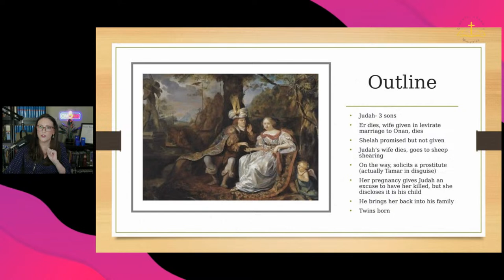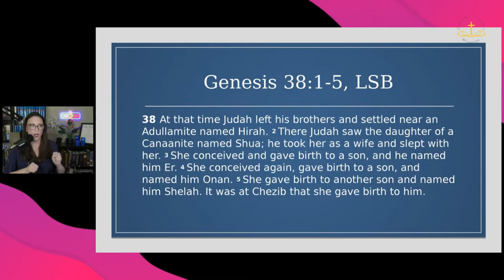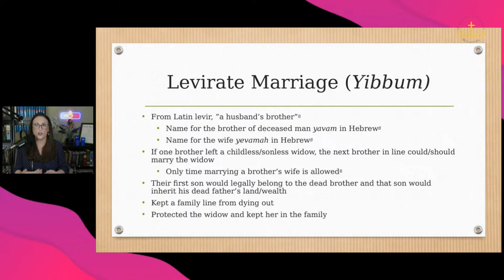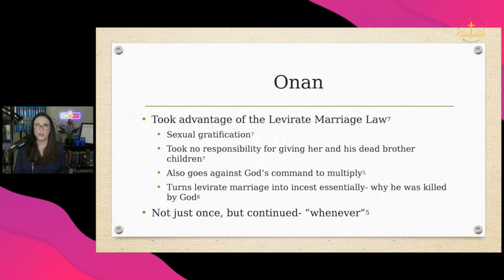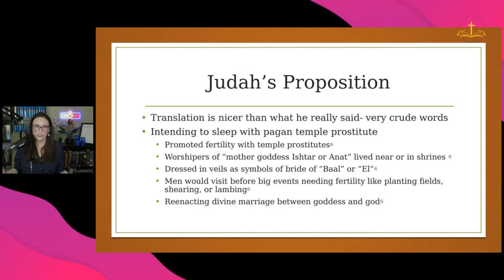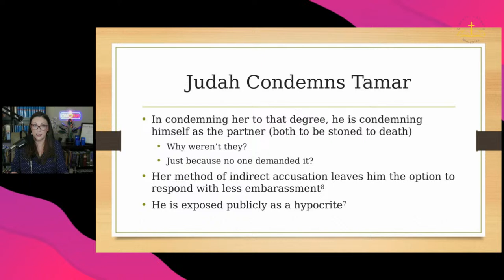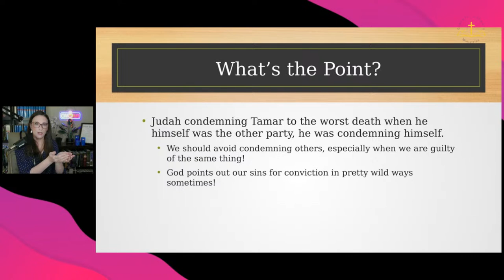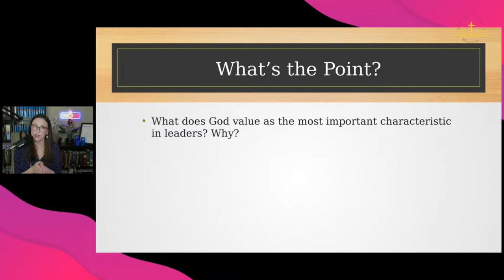Judah and Tamar: A Selfish Heart Tamed - Genesis 38 Bible Study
Judah, the fourth son of Jacob/Israel, had suggested the idea of selling his brother Joseph into slavery to thwart God's plan of raising Joseph into leadership over the other brothers. He moved away from his family, a strange thing to do anyway, and married a Canaanite woman. Having three sons, he married his eldest son to Tamar, but the son was evil and God struck him dead. According to levirate marriage customs, Tamar was then given in marriage to the second son, who also sinned against God and was struck down. Judah was afraid to give Tamar to his third and final son, so he sent her back to her family. This was a horribly shameful thing to do to Tamar, who had done nothing wrong! She disguised herself as a pagan temple "attendant" and Judah propositioned her on his way to a festival. She found herself with child. Judah heard and condemned her to a horrible death. She revealed the father of her child was Judah. This softened his heart in a profound way! He brought her back into his household (without marrying her) and raised her twin sons with her. One of these boys was an ancestor of King David and the Messiah! There's a lot to unpack here, so let's dive in!